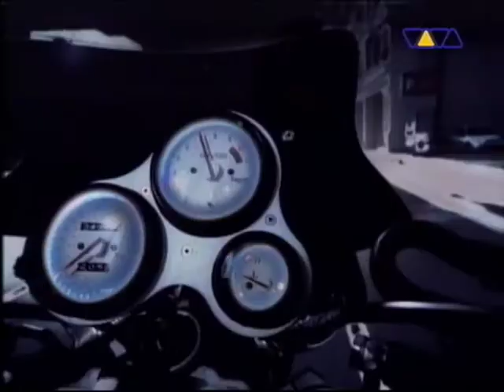Aaliyah - More Than A Woman ** High Quality!